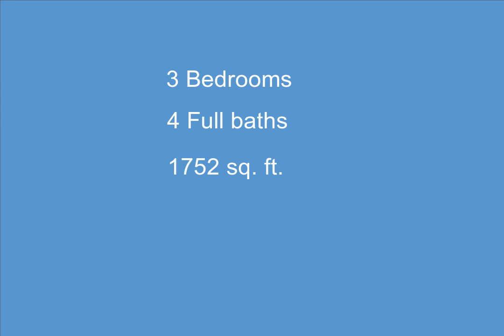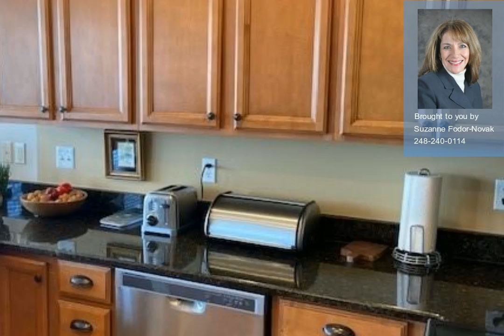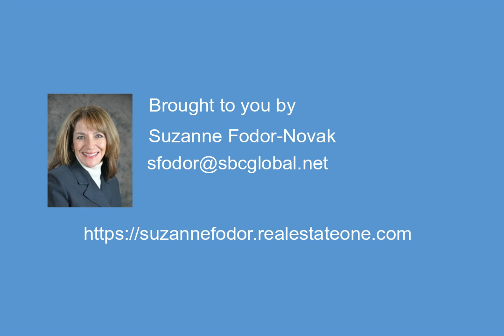951 Stony Lake Crt Crt 32, Oxford, MI - 2200031007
3 Bedrooms, 4.0  Bathrooms, $372,900, MLS# 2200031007

THE VIEWS WILL TAKE YOUR BREATH AWAY! AMAZING LAKEFRONT CONDO WITH CROWN MOULDING, CRYSTAL CLEAR STONY LAKE, AMAZING OPEN FLOOR PLAN AND FIRST FLOOR MASTER SUITE!  SOARING CATHEDRAL IN GREAT ROOM AND IN MASTER SUITE.  FF DEN OR HOME OFFICE, UPSTAIRS FULL ENSUITE W/LOFT AND A FINISHED WALKOUT WITH FAMILY ROOM, KITCHENETTE, DINING AREA, BEDROOM, FULL BATH & STORAGE!  WALK OUT TO PATIO AND BEAUTIFUL YARD!  THIS CONDO IS DIRECTLY ACROSS FROM OPEN PARK SPACE.  WALKING TRAILS CLOSE TO DOWNTOWN SHOPPING, MEIJER, I-75 & I-69.  YOU WILL LOVE IT! SEE AGENT REMARKS FOR EXCLUSIONS